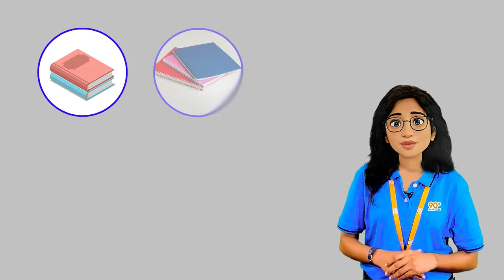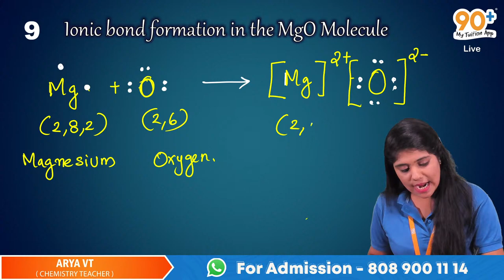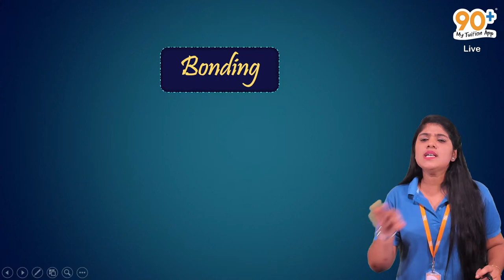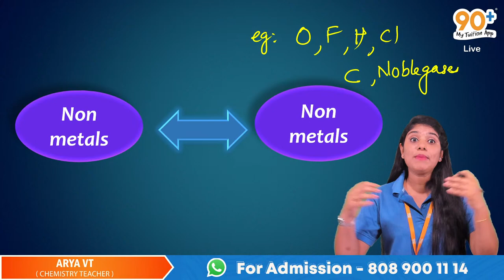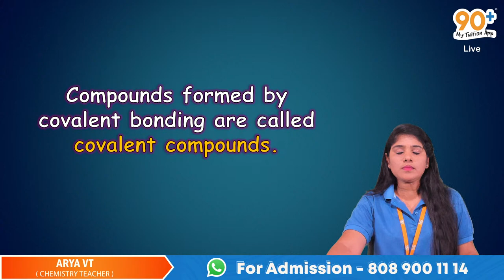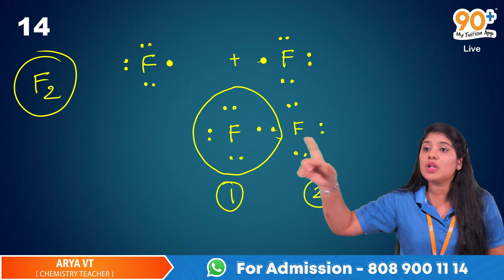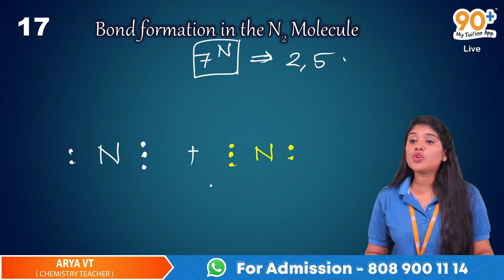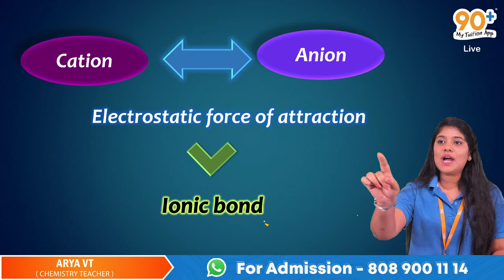9TH KERALA STATE| CHEMISTRY | CHAPTER 2 | CHEMICAL BONDING | ARYA TEACHER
നിങ്ങൾക്കും ഉറപ്പിക്കാം എക്സാമിൽ
ഉയർന്ന മാർക്ക്‌.ഇതു 90+ ന്റെ ഉറപ്പ്..